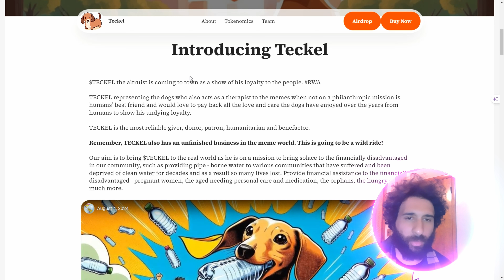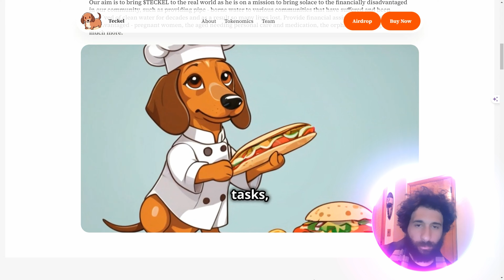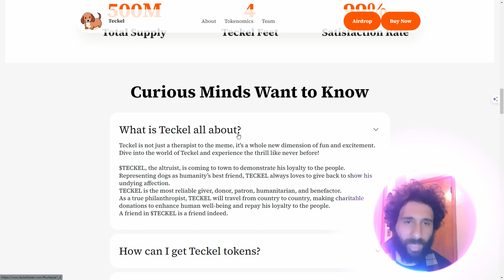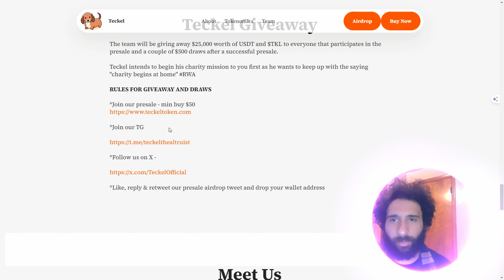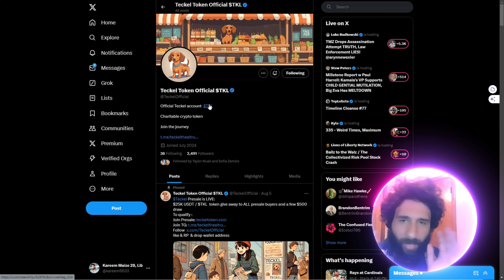BIG FIX!🔥 $TECKEL PRESALE 🔥PROFIT FROM MEME PEACE NOW!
●▬▬▬▬▬▬▬▬ 🔥 CryptoDexWorld Academy🔥  ▬▬▬▬▬▬▬▬●

The Ultimate Course for Beginners: Get the first lesson for FREE:
Teckel, the benevolent meme therapist, was represented by BRETT, WIF, and PEPE. After returning from a charitable mission aiding the financially struggling, Teckel found that these meme representatives had reported continued behavioral issues and misconduct in the meme community during his absence. They’re now hoping for Teckel’s help to resolve these problems once and for all.

●▬▬▬▬▬▬▬▬ 🔥 Secret Calls 🔥  ▬▬▬▬▬▬▬▬●

●▬▬▬▬▬▬▬▬ Useful Links  ▬▬▬▬▬▬▬▬●